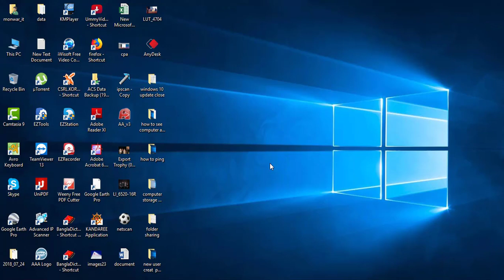restart print spooler service || how do i restart print spooler services windows 10/7/8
About Video
How To Print spooler start/stop/restart